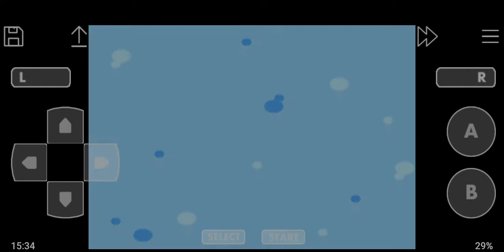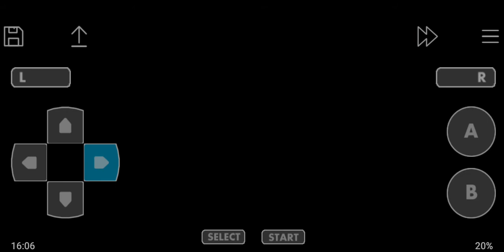Mario and Luigi Superstarsaga part 24 [Blind] We need Super hammers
In this part i wanted to get to the Teehee Vally but we need the super hammers for that that we don't have.